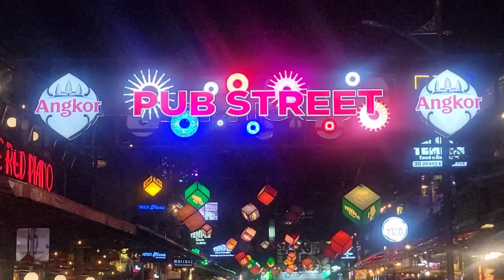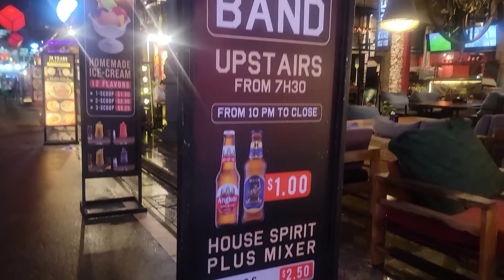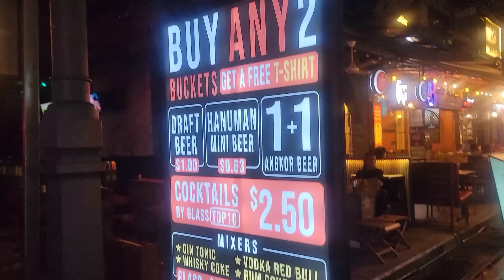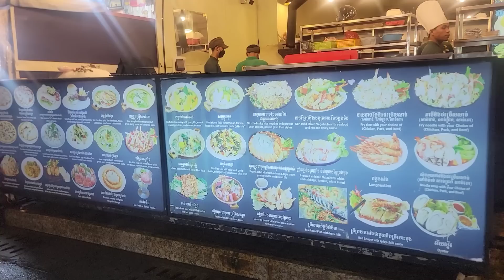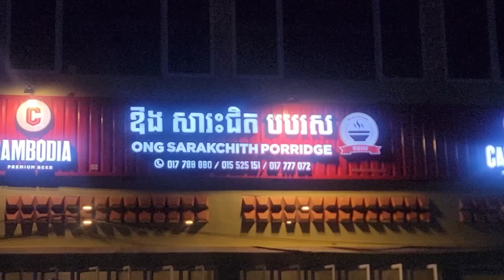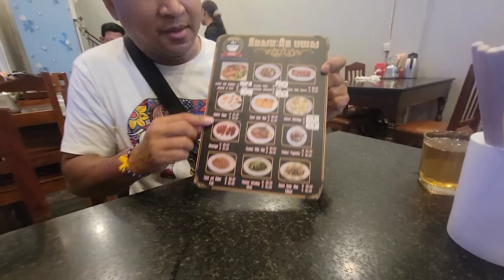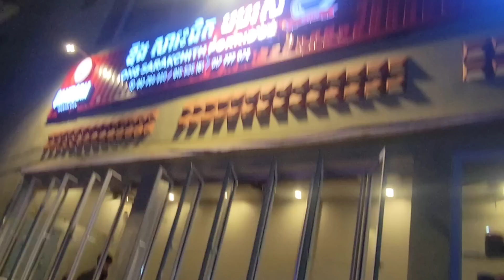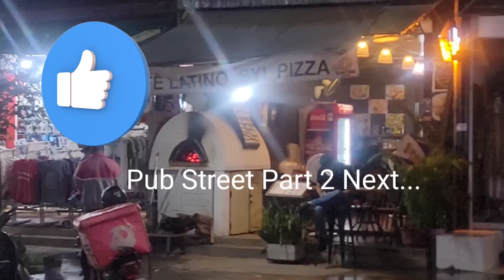Pub Street - Porridge - Part 1 EP14 🇰🇭 Siem Reap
EP 14. Pub Street Part 1.

Ong Sarackchith
វិថី ស៊ីវត្ថា, ភូមិ មណ្ឌល 1, Krong Siem Reap